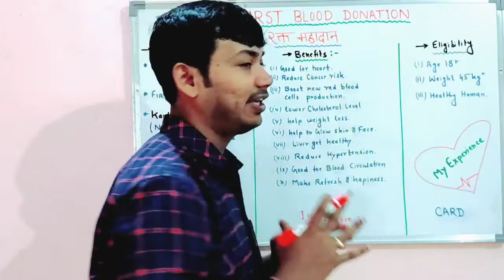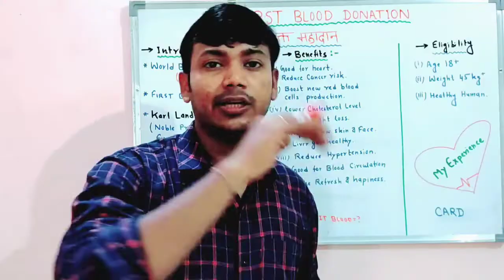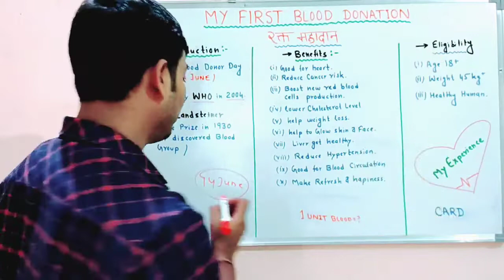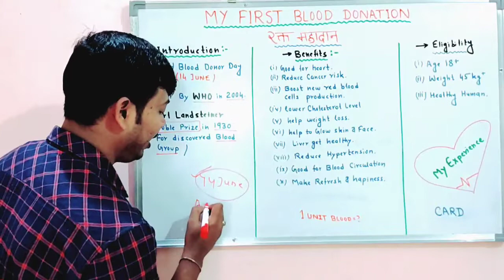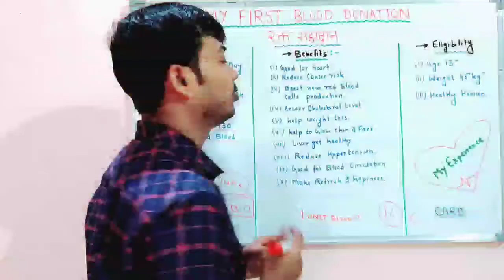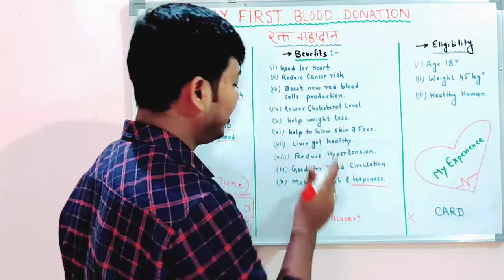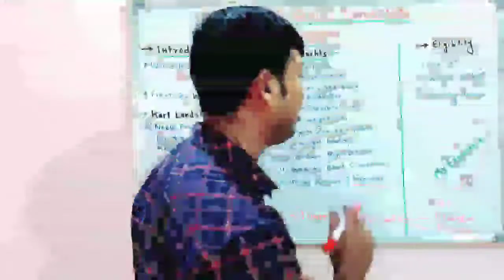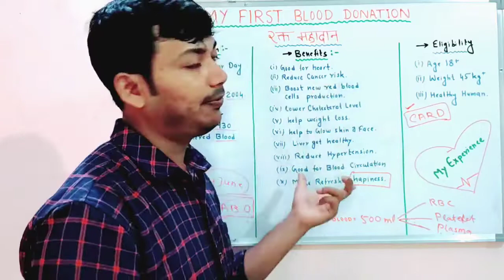My First Blood Donation || Special Video on World Blood Donor Day 2022 || Give Blood 🩸,Save Life